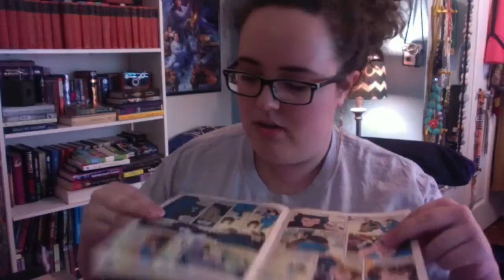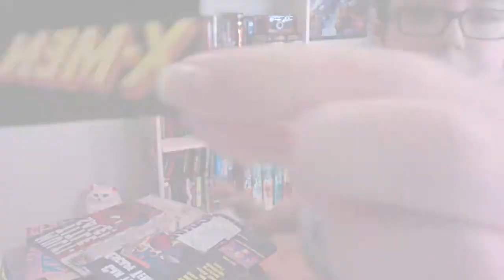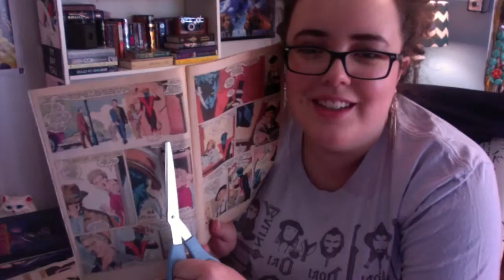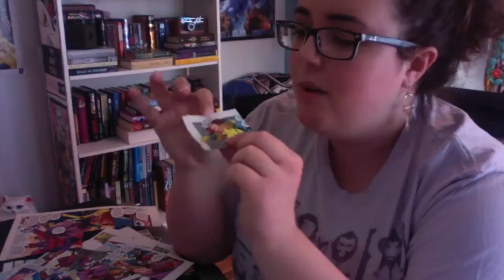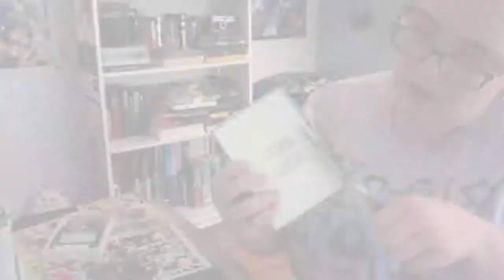Geekster Life: Craft Mode Comic Box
Learn how to make a nerdy trinket box using comic books!